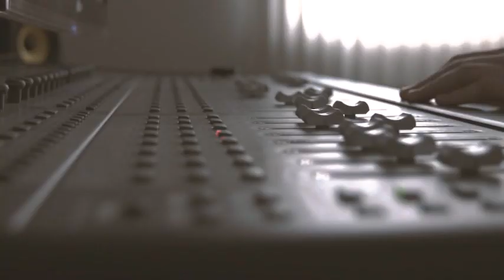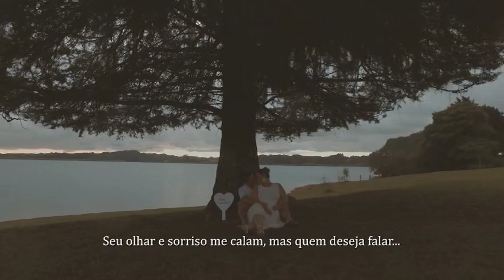Encontro Marcado - Ronaldo Silveira Filho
Composição: Ronaldo Silveira Filho
Concepção  de arranjos: Ronaldo Silveira Filho
Produção e Arranjos: Julio Muzzi (Muzzi Produções Musicais)
Arranjos de Voz e Backings Vocals: Ronaldo Silveira Filho
Instrumentos: Julio Muzzi

Vozes gravadas no Estúdio Astrolábio no dia 17 de Outubro de 2017.

Escrevi de coração e musiquei essa canção, Fiz essa música para dar de presente no dia do meu casamento, para minha noiva, hoje esposa, Amanda, contando a nossa história do início do relacionamento. Feita com muito amor. E há influências do que tomei como referências musicais da minha história pessoal (Jota Quest, Jorge Vercillo,  Pedro Mariano, Ed Motta, Lucas Arruda, até um pouco de Fábio Junior e Prince).

Trecho do vídeo produzido por Set Movie
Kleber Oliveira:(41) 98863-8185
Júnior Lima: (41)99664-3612